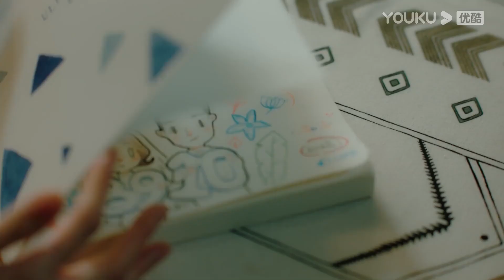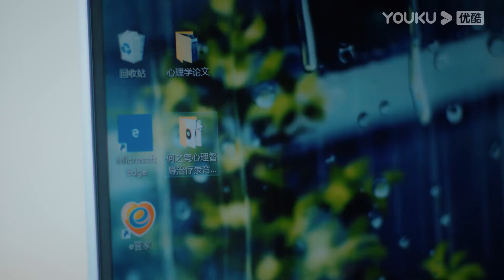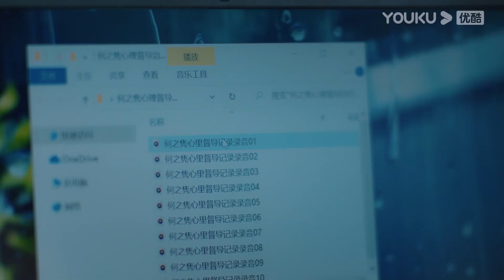大结局 | 终于等到婚礼现场，林更新二度求婚，吴谨言点头答应，携手共度余生 | 我的砍价女王My Bargain Queen |吴谨言✖林更新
【我的砍价女王 My Bargain Queen】夏浅在一次订婚宴上结识了长盛酒店的老板盛哲宁，因未婚夫何之隽的临时跑婚，心情极差的夏浅将一切问题归咎于长盛酒店，归咎于盛哲宁。

★主演：林更新/吴谨言/吴奇隆/王鹤润/马思超/宋奕星/陈希郡/艾晓琪/嘉羿
★集数：40集